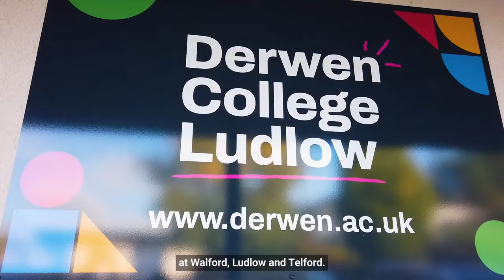Derwen College - a place of possibility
Find out about what Derwen College in Shropshire can offer young adults with special educational needs and disabilities.

Take a tour of our pathways and programmes, and hear from students and staff about why we think Derwen College is 'a place of possibility'.

Derwen College, in Gobowen, Shropshire, is an award-winning specialist college for young adults with special educational needs and disabilities (SEND), including learning and physical disabilities, Autistic Spectrum Conditions, behaviours of concerns and Profound and Multiple Learning Disabilities (PMLD).

The College offers students the opportunity to learn new skills in real work environments and to learn life skills which will enable them to live as independently as possible.

Derwen College has won a range of awards including the prestigious Queen’s Award for Enterprise for Promoting Opportunity.

The College has its main site in Gobowen, near Oswestry, and has three satellite sites: Derwen College Telford; Derwen College Walford, near Shrewsbury; and Derwen College Ludlow, in south Shropshire.